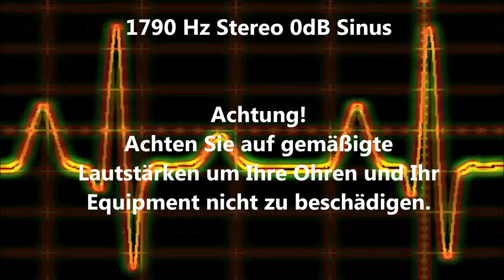1790 Hz Sinus Ton Test 0dB Stereo Piepton Wave Ton